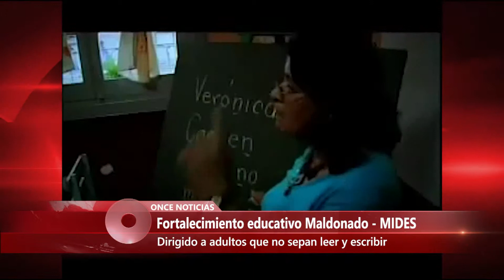MIDES realizó convenio con ANEP para enseñar a leer y escribir a adultos 13/04/2015